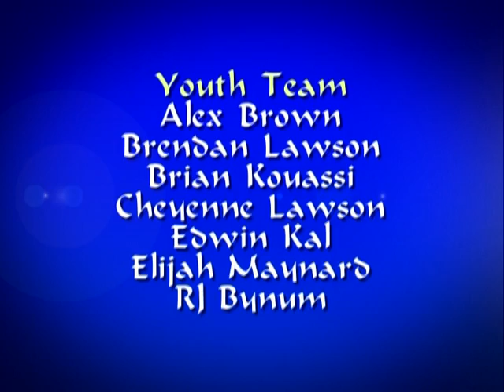The Salvation Covenant Part 3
Sermon Part 3 of 3 by Pastor McCleary from the New Life SDA Church in Gaithersburg, MD